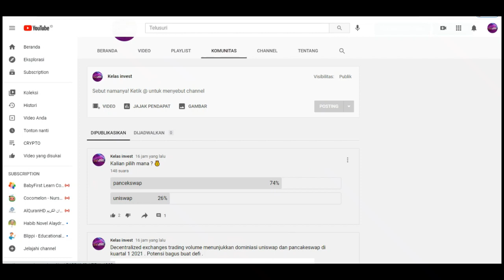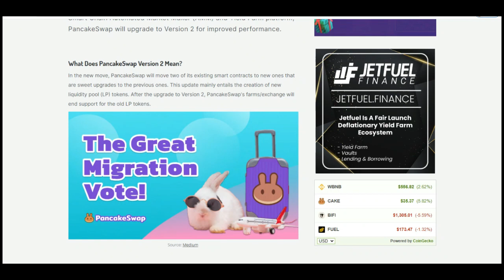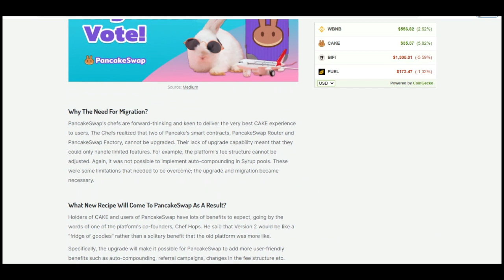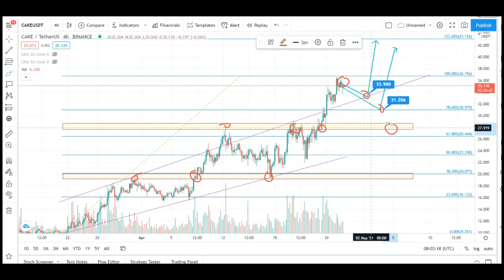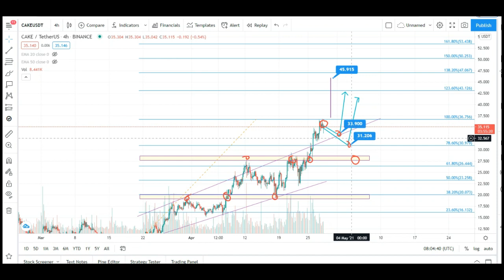INILAH KOIN SAINGAN BNB| POTENSI CRYPTO MOON LIKE BNB BINANCE | MOST PROFITABLE COINS | CRYPTO NEWS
Defi pancakeswap solusi buat kamu merasa kemahalan buat beli 1 coin BNB

NO FOMO !!